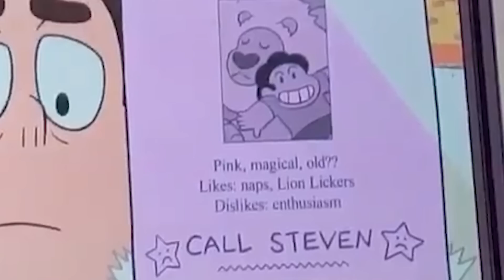Steven Universe Season 5 SDCC Trailer Ultimate Breakdown & Analysis! PINK DIAMOND & THE TRUE LAPIS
What a time to be a Steven Universe fan! These trailers are amazing, so let's start things off right with the Trailer for Season 5 displayed at San Diego Comic Con!